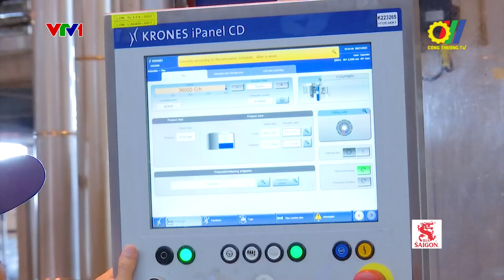Mở rộng thị trường xuất khẩu cho hàng Việt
Trong nhiều năm qua, ngành Thực phẩm và đồ uống luôn là một trong những ngành kinh tế quan trọng và nhiều tiềm năng phát triển với tốc độ tăng trưởng được dự báo từ 5% - 6%/năm trong giai đoạn 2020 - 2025. Với việc Việt Nam đã ký kết 17 Hiệp định thương mại tự do song phương và đa phương thế hệ mới như: Hiệp định Thương mại tự do Việt Nam - Liên minh Châu Âu (EVFTA), Hiệp định Đối tác Toàn diện và Tiến bộ xuyên Thái Bình Dương (CPTPP)...đã mở ra cơ hội lớn cho các doanh nghiệp Việt Nam…